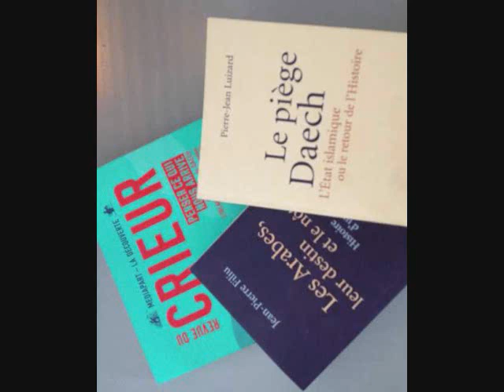Monde arabe et djihadisme, des succès de librairie, et après ? (2016, France Culture)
Monde arabe et djihadisme, des succès de librairie, et après ?
(Dimanche, et après ?, France Culture, 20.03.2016)

Intervenants :
Pierre-Jean Luizard : historien, chercheur au CNRS et membre du Groupe de sociologie des religions et de la laïcité
Jean-Pierre Filiu : Professeur des universités à Sciences Po Paris, spécialiste de l'Islam contemporain.
Farouk Mardam-Bey : directeur des collections Mondes arabes aux éditions Actes Sud

« Depuis les attentats de janvier 2015, les libraires font face à une demande croissante de sens des lecteurs sur les questions liées aux mondes arabes et musulmans, à l’Islam et à l’islamisme. Témoignages, essais, enquêtes et même BD… Un phénomène qui n’échappe pas au monde de l’édition qui a renforcé et renouvelé son offre éditoriale, avec parfois pour les lecteurs une certaine difficulté à appréhender les différentes grilles d’analyse et les controverses des chercheurs sur ces sujets. »
« Comprendre cet engouement et aussi comment la recherche française sur l’étude du phénomène djihadiste s’organise. L’influence enfin des experts sur l’opinion et sur les décideurs. Sont-ils aussi écoutés des politiques qu’ils sont lu des Français ? »

Raphael Liogier, Gilles Kepel, Alain Finkielkraut, Répliques.